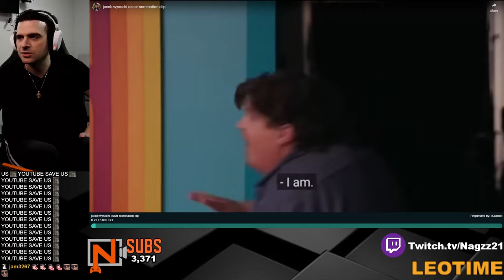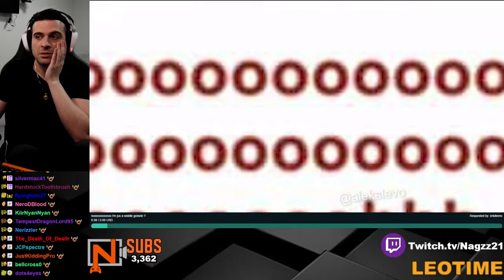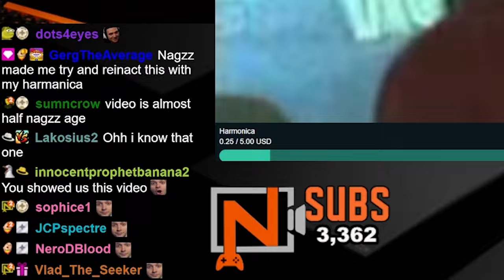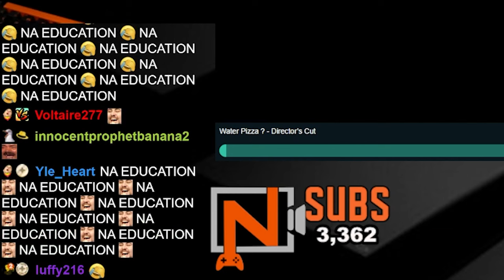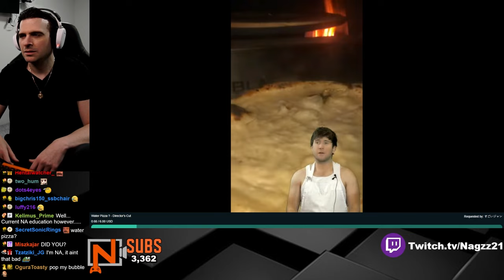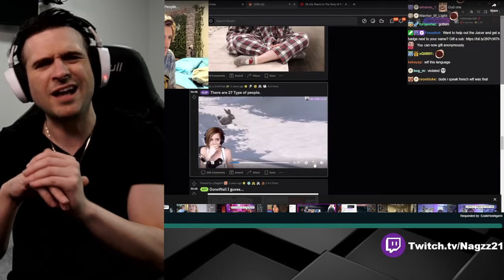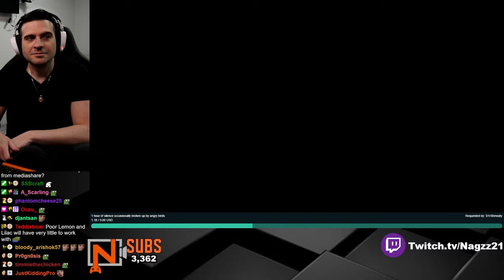We Laugh and React to the CRAZY Media share you send #36